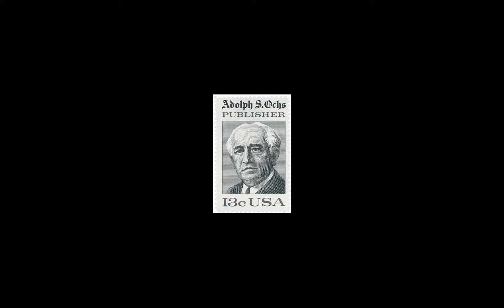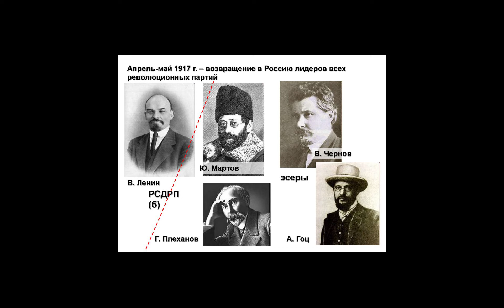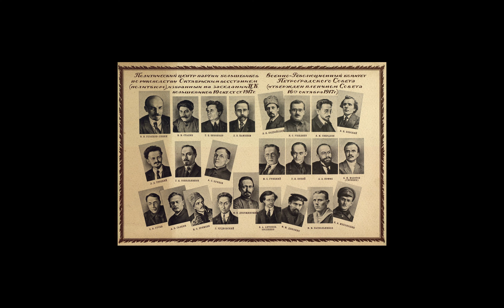თემურ ფიჩხაია: ბლოგი #15 "რუსეთი" (5 ნაწილი)